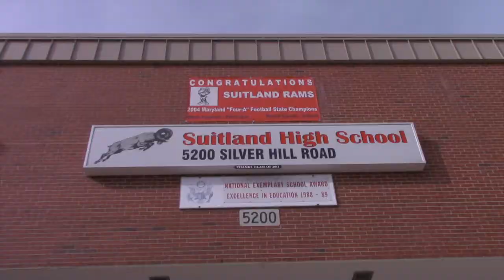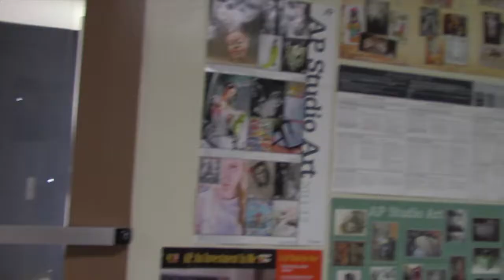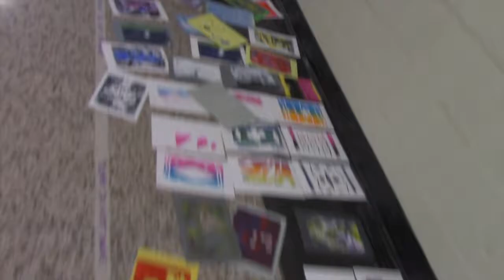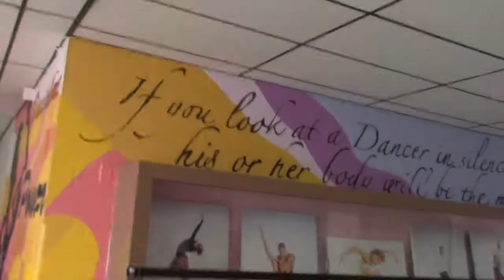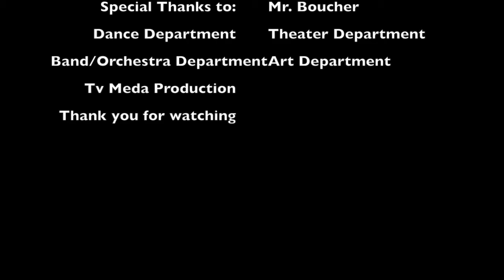Welcome To Suitland High School CVPA Uncut | Alisson Kinder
Musical.ly: AlissonKinder
Younow: AlissonKinder